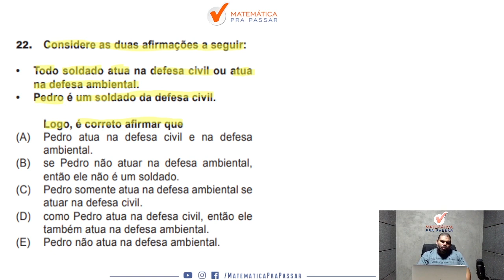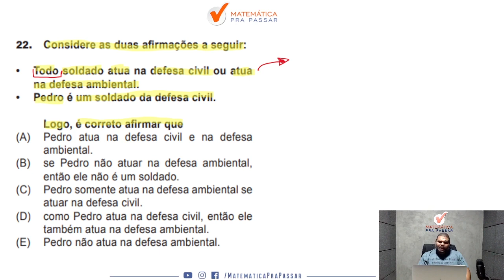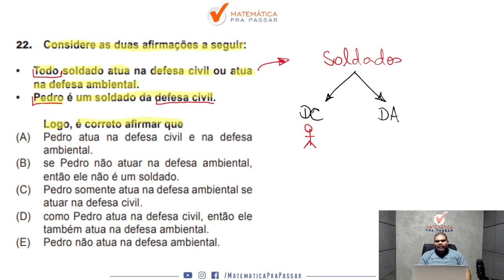Raciocínio Lógico para PM ES | Diagramas Lógicos como você nunca viu